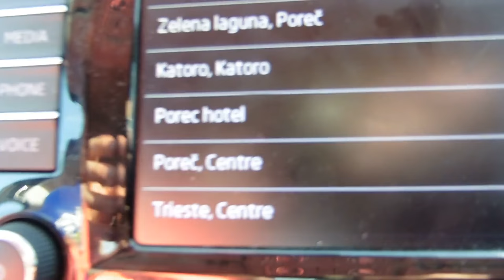18,000 miles?!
Safe Pedals!🚴

Groovy Tunes - Sightlow x Jives - Gotta Make a Move
▼Sightlow